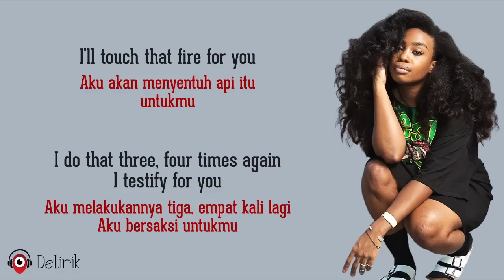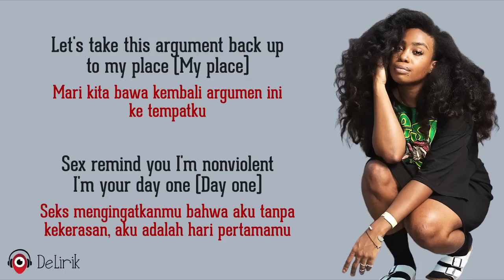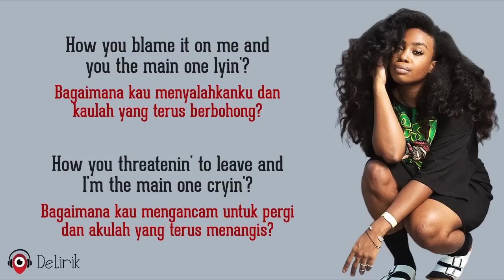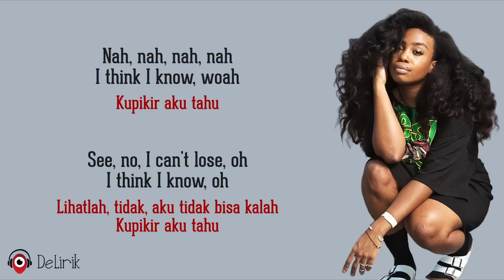Snooze - SZA (Lirik Lagu Terjemahan)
🎵 Judul : Snooze
🎙️ Penyanyi : SZA